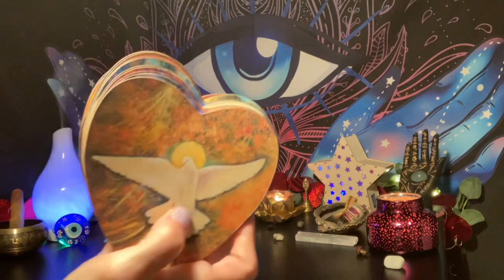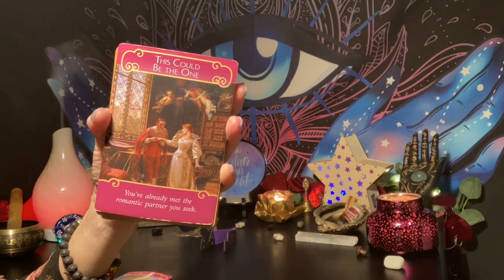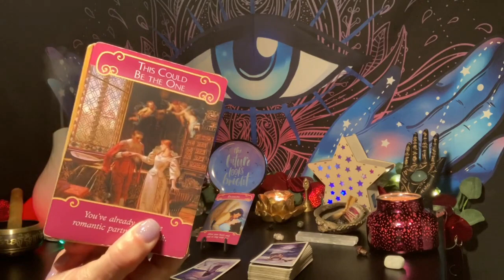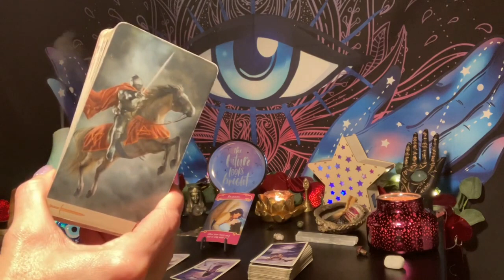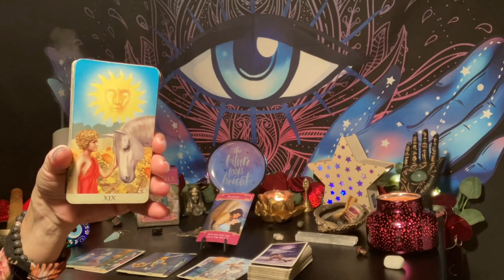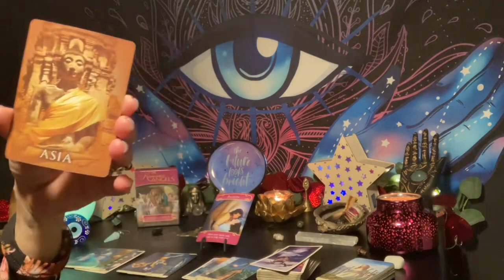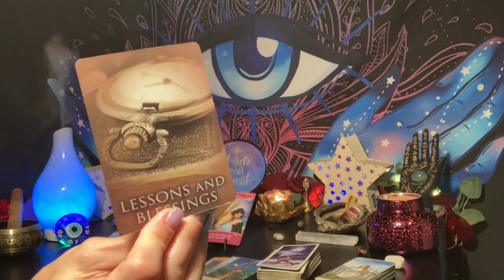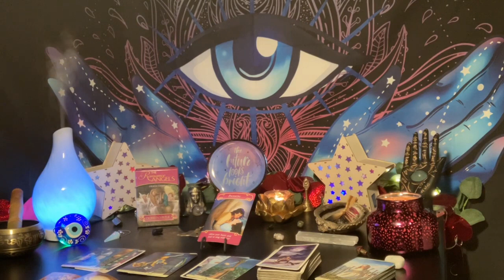💫❤️🔥♒️ Aquarius Valentine Past Life ‼️ IMPORTANT MESSAGE ‼️tarot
😍 Passion ❤️‍🔥

         VenusianWays.org
HappyMediumHypnosis.com